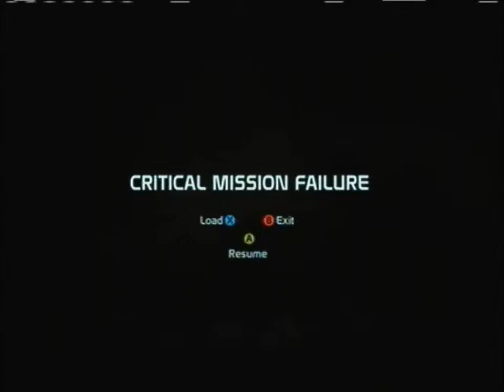Let's Play: Mass Effect part 35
Part Thirty-Five of the EPIC Quest of OMEGA Shepard. NOTE: Sorry about the audio quality, I'm not sure what happened. It may have been that my mic was not fully plugged in and the internal mic picked my voice.